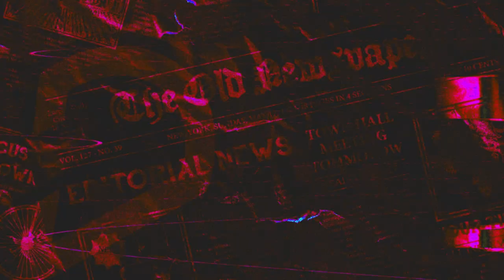Al Pie | King Dog: Escuela Canina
¡Hora de consentir a los perritos! Si no tienes tiempo suficiente para tu mascota, quédate y conoce este servicio de atención a los amigos de cuatro patas. 🐕 🐶